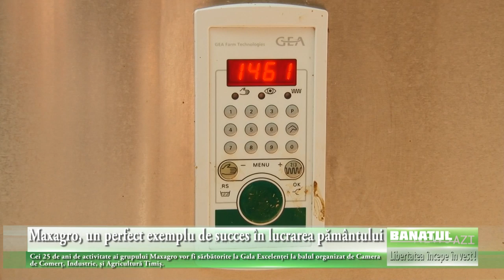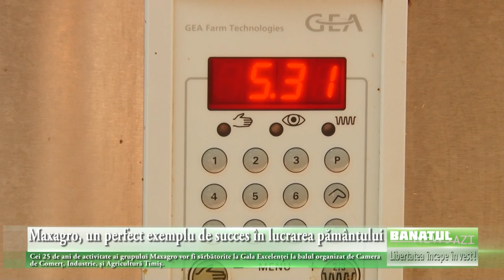Maxagro, un perfect exemplu de succes în lucrarea pământului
Până la evenimentul ce va derula săptămâna ce vine, când toată suflarea vieții economice timișene se va aduna pentru a onora pe cei mai buni, după criteriile Camerei de Comerț, mai este foarte puțin timp. Listele sunt deja făcute, aproape toată lumea a aflat mai mult sau mai puțin sigur pe ce loc se va clasa.

Topul firmelor din Timiș ar fi mai puțin strălucitor fără cei câțiva agenți economici cu vechime de un sfert de secol ca Maxagro din Gătaia.

Sunt câteva firme ce se vor afla în poziția onorantă de a fi sărbătorite și pentru vechime nu doar pentru performanțele seci. Una din ele este unul din pionierii agriculturii eficiente de la noi din județ.

Cei 25 de ani de activitate ai grupului Maxagro vor fi sărbătorite la Gala Excelenței la balul organizat de Camera de Comerț, Industrie, și Agricultură Timiș.

Cine spune Gătaia automat leagă numele localitatea de celebra firmă implicată în agricultura locurilor anume Maxagro. Cu certitudine sunt cea mai mare fermă agricolă din județ. Este greu de făcut un clasament foarte exact dar cu siguranță ei se află printre primele grupuri de firme agricole din țară. Atât mai onorantă este poziția cu cât este vorba de capital autohton de la început până acum.

Totul a început odată cu acei ani 90 când lumea se întreba ce ar putea face cu cele câteva utilaje recuperate de la fier vechi și cu loturile de pământ recuperate de la fostele „colective”. Pentru cine nu știe despre ce este vorba trebuie spus că erau celebrele dar de tristă amintire „cooperative agricole de producție” ( CAP). De fapt erau niște forme fără adevărat fond. Oamenii au fost obligați să aducă toate mijloacele de producție în asociația comună dar avantaje nu prea aveau în afara unei brume de produse pe care le primeau cu țârâita la final de an greu de muncă. Dar asta este altă poveste.

O famile formată din doi frați și părinții lor au pornit la drum cu un tractor cam vechi și cu cinci hectare de teren pentru a se afirma în zona Gătaia. În 1993, familia Zifceak inființa ferma Maxagro Farm.
Și au reușit, nu fără eforturi și mari probleme, să ajungă una din cele mai performante mari ferme din țară. Din județ sunt cu siguranță. Frații Zifceak continuă și acum să conducă totul lor ca o afacere de familie ce are două mari componente: partea de agricultură și cea de zootehnie. De fapt tot timpul au combinat aceste două laturi ale activității lor. Dar s-a adăugat multă muncă inteligentă fără acțiuni pripite și o politică de finanțări foarte bine analizate. Nu au fost aruncați bani pe fereastră. Tot ce s-a cumpărat au fost utillaje de cea mai înaltă performanță. Au fost cumpărate terenuri de bună calitate ce au fost permanent urmărite și corectate pentru un maxim de producție.

Ca un exemplu se pot cita vorbele lui Iosif Zifceak, care arată că analizele solului se fac pentru fiecare metru patrat. Tot ce se adaugă în plus este atent controlat pentru a nu se ajunge la o poluare inutilă a pământului. De la cele câteva hectare s-a ajuns la peste 10 000 de hectare proprii și multe alte mii ale altor proprietari unde se fac lucrări la cele mai înalte standarde mondiale.

Orice tehnologie apare în lume și este benefică se poate aplica și aici dacă aduce un folos și nu afectează terenurile.

O altă mare componentă a activităților este zootehnia. Ferma de vaci are tot ce trebuie din producția proprie. Hrana provine din silozurile din aceiați curte. Aici se pot stoca și prelucra până la 30 000 de tone de cereale ce este mult peste necesarul fermei de vaci.

Producția este dedicată exclusiv pe livrarea de lapte clienților ce apelează la fermă. Nu se cresc vaci de carne. Doar hibrizi de Holstein adaptați pentru aceste locuri și condițiile de climă specifice din pusta bănățeană. Pe lângă cele două hale cu vaci de producție există încă o hală anume pentru viței.

Marea mândrie a Grupului Maxagro este noua și moderna hală de muls. Fiecare vacă este monitorizată individual prin intermediul unor brățări pe care la poartă pe picior. Îmn orice moment se poate ști prin intermediul calculatorului stare ade sănătate, de hrănire a animalului. Acestea intră în sala de muls și se instalează în fața aparatelor de muls singure când simt nevoia fără a fi nevoie de a le forța. Condițiile de igienă sunt asemenea cu orice hală de producție alimentară.

De fapt treptat aici totul va fi Bio. Culturile de unde se strâng recoltele sunt biologice așa că și laptele produs este tot bio.
Se pot spune foarte multe despre această afacere. Și a și făcut-o Ianco Zifceak în scurtul film ce însoțește articolul. Dar adevărata complexitate și dimensiune a afacerii o poate avea doar cel ce face o vizită la fața locului.